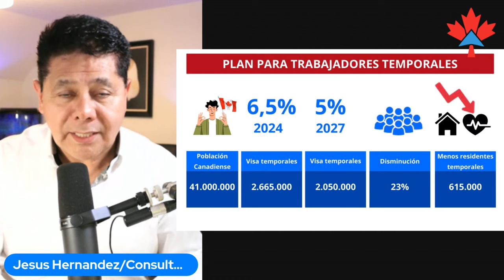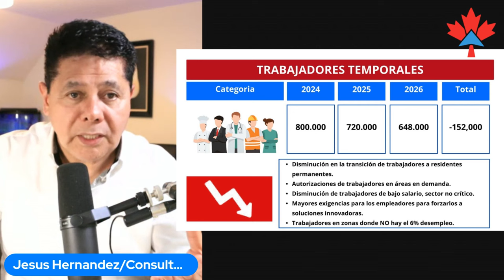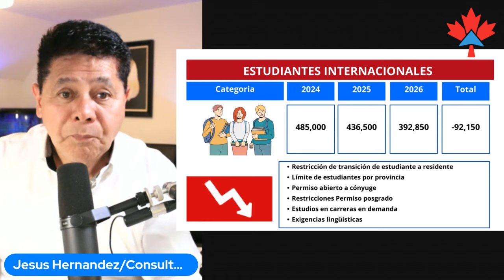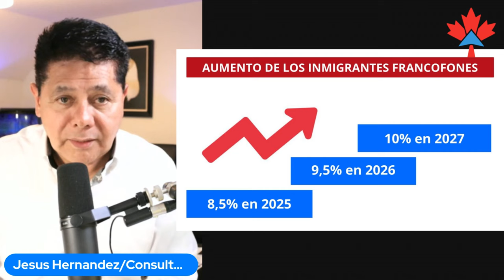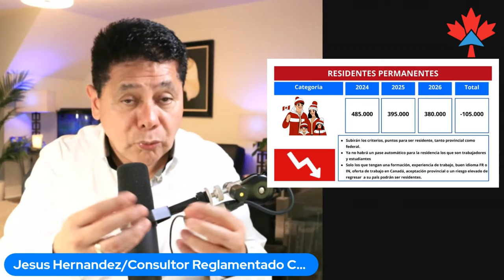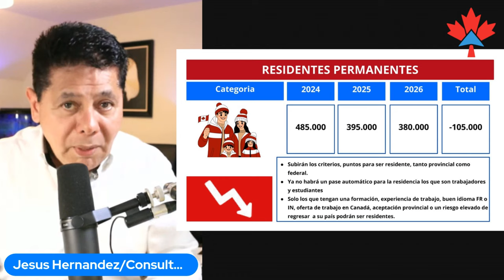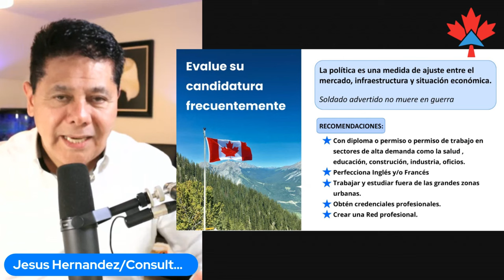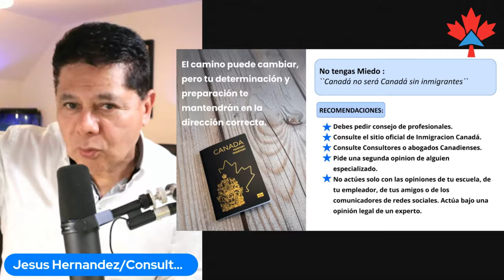Canadá reduce el número de inmigrantes, pero no cierra las puertas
2. Comunidad de Ofertas y Promociones